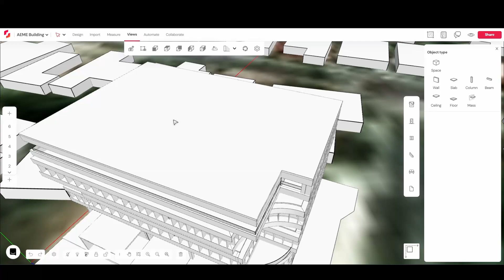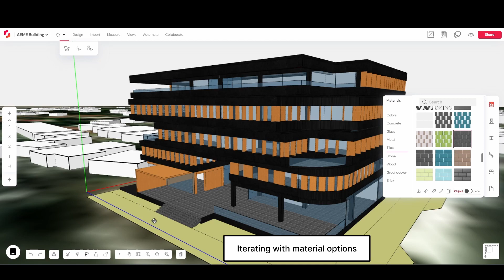AEME Building Part 9: Further detailing | Snaptrude Showcase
Voids were created in the roof canopy to enhance natural lighting. The sidewalk was drawn, and various material options were explored to refine the design.